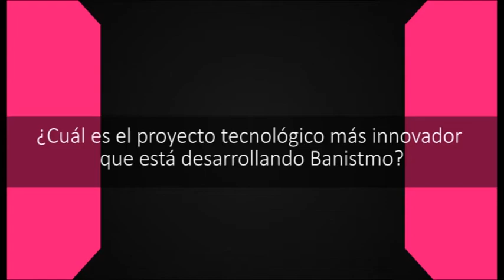¿Cuál es el proyecto tecnológico más innovador que desarrolla Banitsmo?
El CIO de Banitsmo, Alcibíades Broce, detalló cuál es este proyecto y cómo lo están trabajando actualmente.